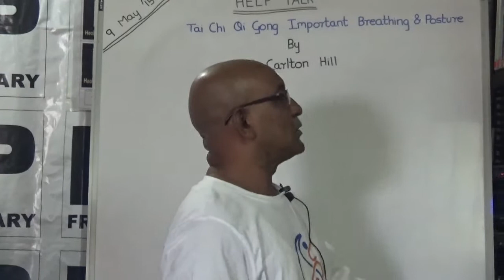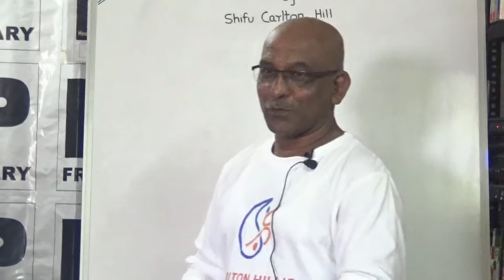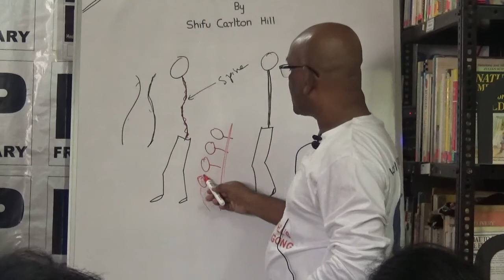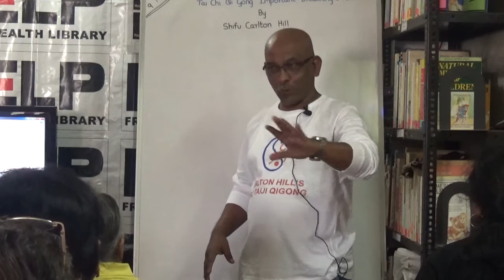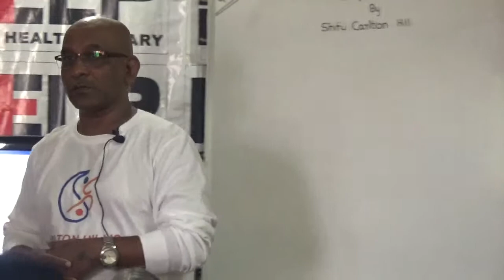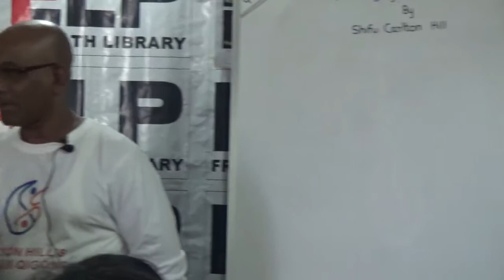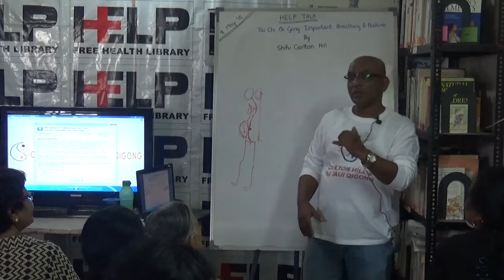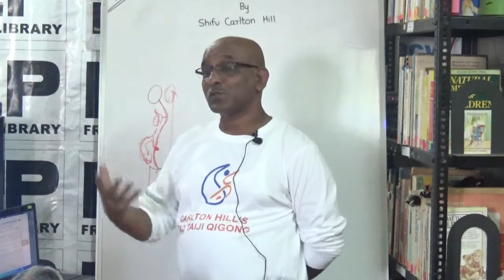Tai Chi Qi Gong Important Breathing & Posture By Shifu Carlton Hill HELP TALKS Video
By Shifu Carlton Hill held on 9 May 2015.

Raise your kundalini or simply more towards & healthy life by practicing the right methods of Qigong Breathing & Posture.